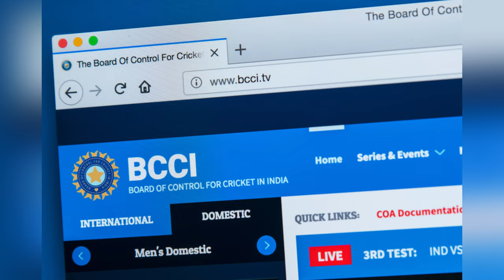BCCI Indian Cricket | बीसीसीआई भारतीय क्रिकेट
In this enlightening video, we delve into the world of the Board of Control for Cricket in India (BCCI), the driving force behind the nation's passion for cricket. Explore the history, influence, and pivotal role that the BCCI plays in shaping the sport on both national and international stages.

Your Queries -
BCCI Indian Cricket
बीसीसीआई भारतीय क्रिकेट
VOICE TALENT_BEN
bcci
asia cup bcci
bcci building
bcci board
bcci board members
bollywood vs bcci
bcci channel
bcci cricket
bcci chairman
voice-overs
voice-overs
voice over app
voice over kaise banaye
documentary
documentaries
documentaries real stories
educational
education
educational videos
youtube video
trailer voiceover
promo
promo voiceover
campbell associates
CAMPBELL ASSOCIATES
CAMPBELL ASSOCIATES VOICEOVERS
CAMPBELLZ ASSOCIATES VOICEOVERS

"We do not endorse or promote any actions or behaviors depicted in our videos; they are meant to entertain, inspire, and engage our audience in a lighthearted manner."